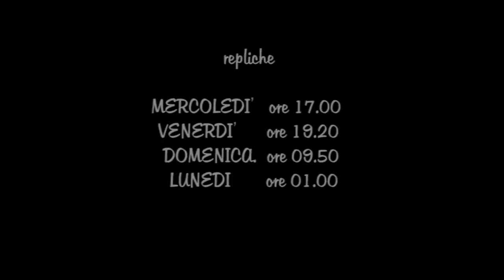VEGAN FEST LIVE - edizione 2016 SPOT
8/12 settembre 2016 VEGAN FEST LIVE - Sana Bologna
Ogni martedì alle ore 22.00 tutte le puntate del Vegan Fest live realizzate in coproduzione con TeleAmbiente.